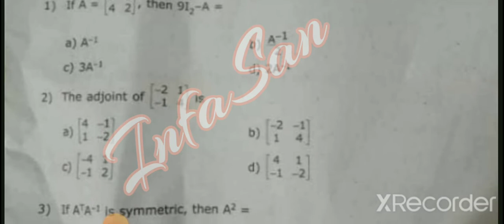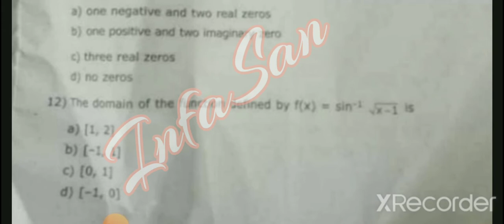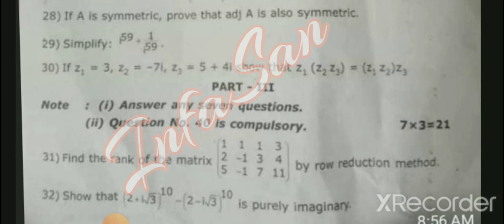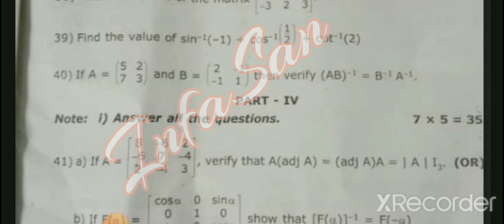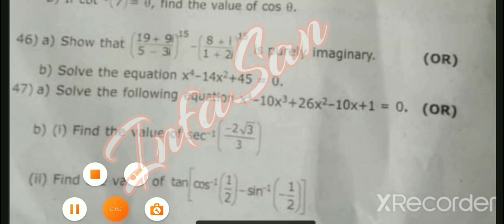TN 12th Maths Revision Exam question paper leaked 2022 | latest update | TM & EM